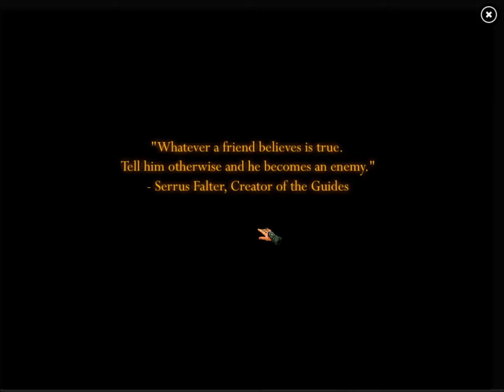Kingdom of Liars 3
The Elk Guard have a new mission, to escort a newly discovered artifact into the city of Ashbane. But new secrets surface, new connections are made, and the ultimate plan of an unseen enemy is revealed.